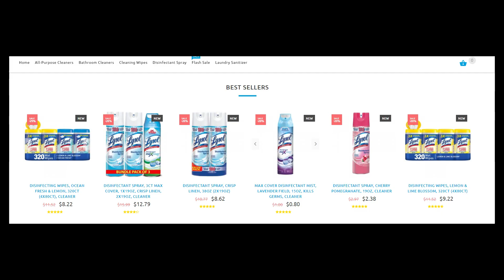Clean Sell reviews! Is clean-sell.com scam or legit store? Is it safe to spend money there?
If you're looking hones Clean Sell reviews because you're not sure whether it's a scam or legit place, then watch this video!
Let’s talk about the website clean-sell.com and about same stores lysolsells.com and lysolsales.com.
I have reasons to believe that this store isn’t trusty and one of them is because it has in stock Lysol products that are really difficult to find right now!
Moreover, it has way too cheap Lysol disinfectant sprays which looks suspicious as for me!
Also I found a fake contact address that I’ve already seen on similar websites!
In addition, on the bottom of the Clean-Sell website there are social media icons with broken links!
Finally, store Clean Sell has been working for only 7 days, so I can’t recommend spending money there because there is a chance that Clean-sell.com could be a scam!
Please write in the comment what you think about this place!
Thanks a lot for watching, for sharing this video on social media and goodbye!
This video`s title and description are an intelectual property of Scamadviser Youtube channel!